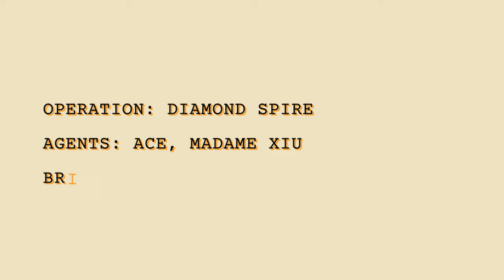Eliminating the WHOLE Lobby! | Duos Gameplay Deceive Inc.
The only thing they fear is us! 🤘

👉 WHO IS LOATHE FINICKY? We just duo in Dinc and troll sometimes. ඞ

👉 WHAT IS DINC? Spies in disguise, competing to extract with the briefcase. Everyone is kinda sus, so think before you shoot. Or just throw down some tripwires and watch them panic. 🕵️🚨

👉 WHY HAVEN'T I HEARD OF THIS GAME? These are all great and valid questions, please go buy it our queue times are so long

Stay finicky!! 😎🎮